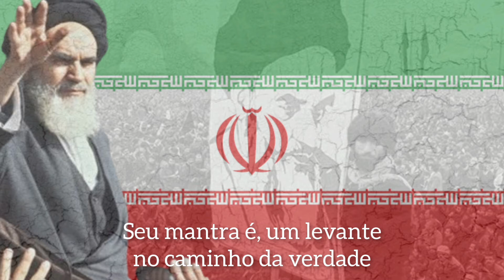Khomeini o Imam - Legendado PT - Versão Curta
conheçahistoria.com.br

Esta é uma marcha iraniana criada para saudar Khomeini, o principal líder da Revolução Iraniana.